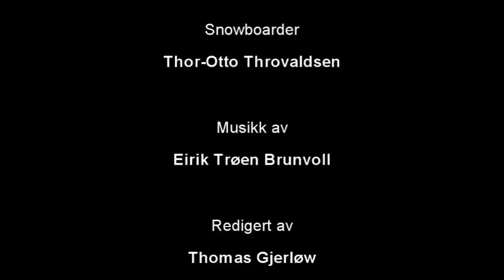Trysil 2010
Dette er mitt bidrag til Amandusfestivalen.

Takk til:
Thor-Otto Thorvaldsen for snowboardkjøringen